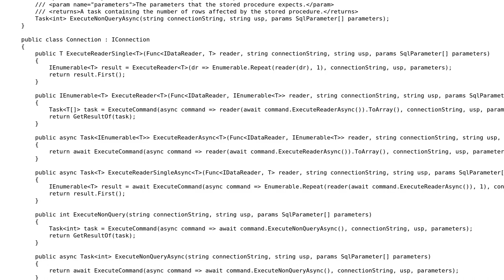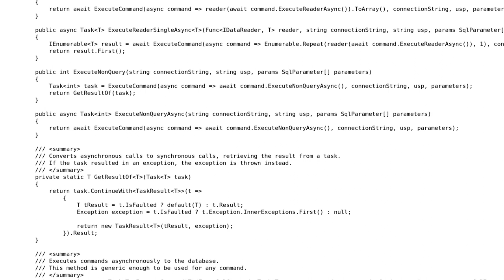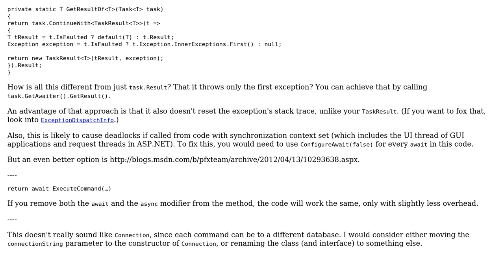Code Review: Is this SqlConnection / SqlCommand async wrapper both efficient and correct?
With thanks & praise to God, and with thanks to the many people who have made this project possible! You are responsible for your own actions.